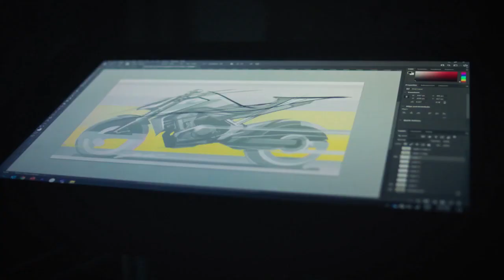CONFIRMED!!! THE ALL NEW 2023 HONDA XL750 TRANSALP WILL BE THE OFFICIAL NAME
now you're watching "Confirmed!!! The all new 2023 Honda XL750 Transalp will be the official name"

thanks ;)